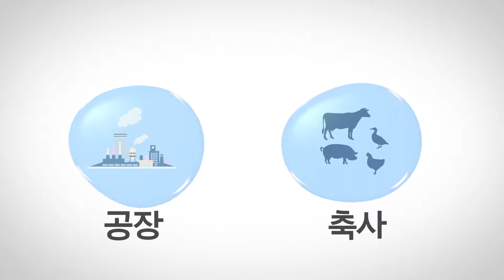영산강·섬진강수계 주민지원사업 홍보 동영상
영산강·섬진강수계위원회에서는 물이용부담금을 이용해
수변구역에 거주하고 있는 주민들에게 지원사업을 추진하고 있습니다.